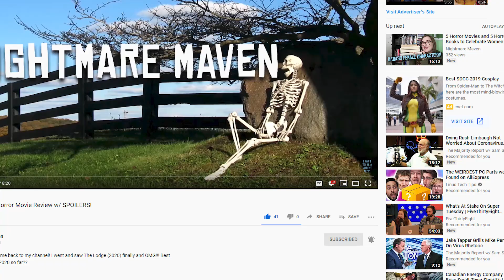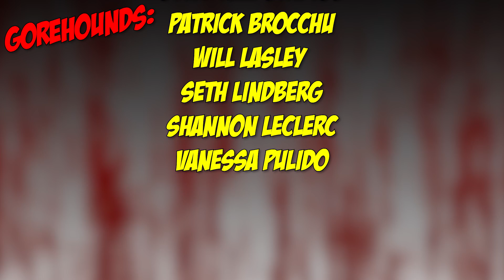Happy! Season 2 (2019) - Blood Splattered Vlog (Syfy Black Comedy Series Review)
Rent/Buy HAPPY! SEASON 2 (2019) digitally via Amazon

GREETINGS, GOREHOUNDS!

This week The Horror Guru and Count Jackula review Season 2 of HAPPY!

ÆtherialTea
Andria Bezaire
Andy Bartsch
A. M. Paulson
Adriana Landa
Adriana Perez
Allison Bennett
Amy M.
Andrew Hasfjord
Andria Bezaire
August Anderson
Boomerbysea
Ccracer
Chas Mullins
Courtney Two-Names
Rhoda Penmark
David Gibb
Dexter Wegner
DutchChairMan
Jack Price
Jacob Matthew Crawford
Jami
Jen Combs
Jimmy H Lam
Katie Kuhlen
Kendall Wright
LS Greger
Matt Smith
Morgan L.F.
Monstress Savage
Nate S.
Nick L.
Nic Waters
Otter Paw Studios
Patrick Brocchu
Will Lasley
Seth Lindberg
Shannon LeClerc
Vanessa Pulido